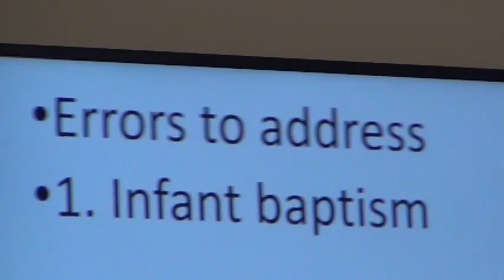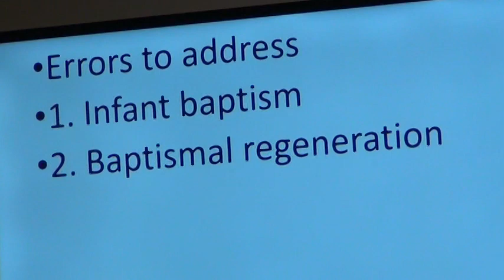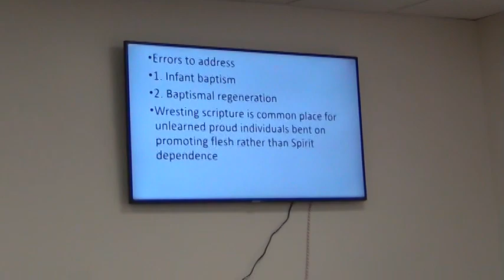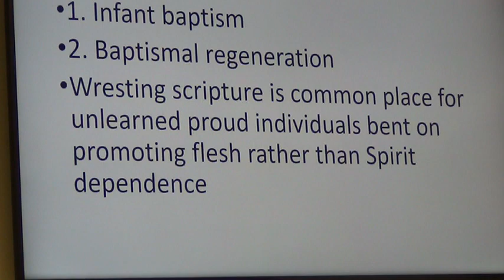Baptist Distinctives - Baptism & Lord's Supper (2 Ordinances - Week 8)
Matthew 28 - Baptist Distinctives - Baptism & Lord's Supper (2 ordinances - week 8)

    The Virgin Birth (Isaiah 7:14; Mt. 1:23; Luke 1:27).